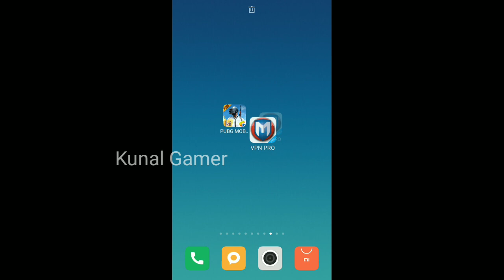PUBG MOBILE NEW TRICK TO GET UMP THE SKULL SKIN | NEW TRICK 7, JUNE